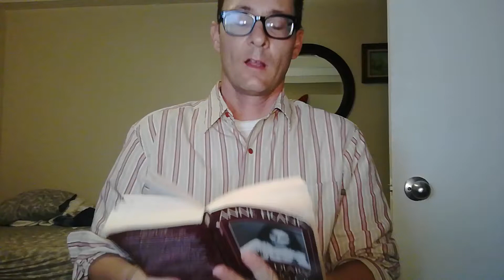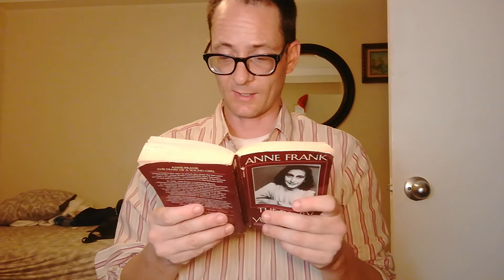Diary of Anne Frank (Sunday, 13 December, 1942)